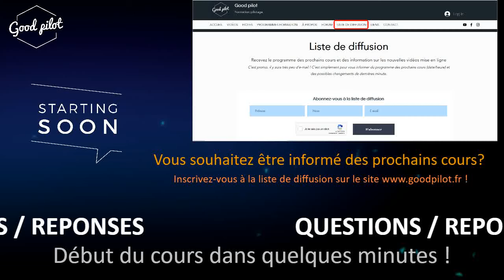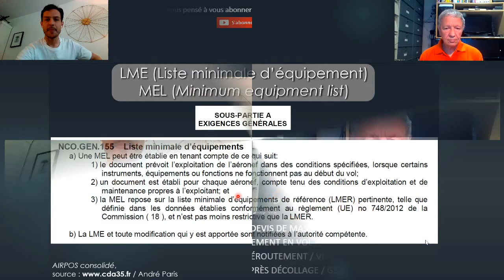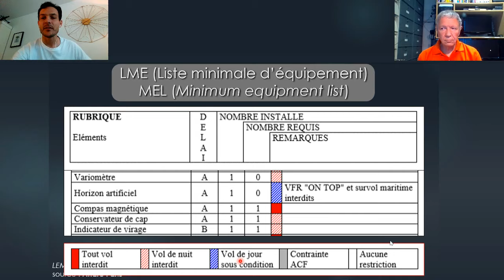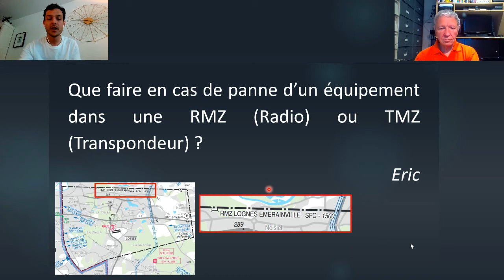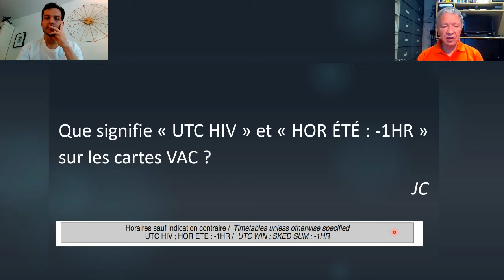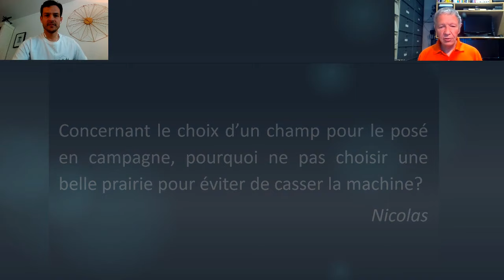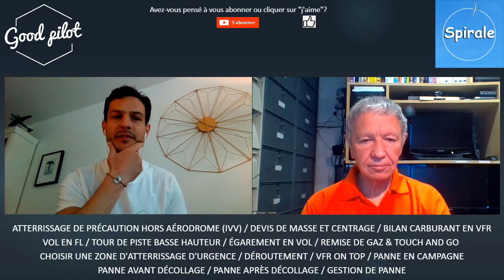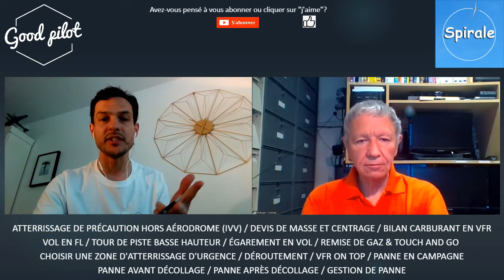QUESTIONS/RÉPONSES - Sujets libres (Cours en direct - dim 10 mai 10h)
Vous êtes fan et souhaitez soutenir le projet Good pilot ? Vous pouvez visiter ce lien (merci!)

Lien vers mon livre pour les pilotes brevetés et les pilotes qui préparent l'examen en vol

Si vous voulez devenir une icône de la mode, envisagez un t-shirt GOOD PILOT

Et n'oubliez pas instagram

MUSIC
Artiste : Nicolai Heidlas
Titre : Get Up